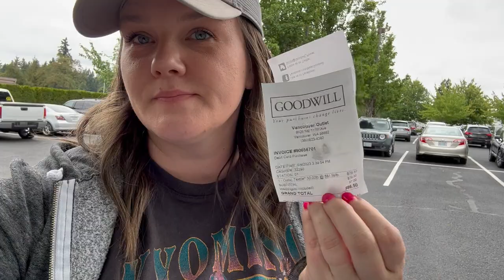Thrift with Me at The Goodwill Outlet AKA THE BINS!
Hello hello! Welcome back to another haul video :)

I'm so excited to share my thrift finds with you!

Thank you for hanging out with me & happy thrifting!